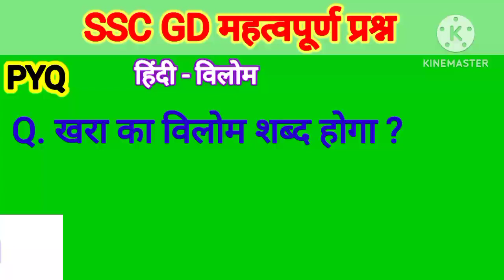SSC GD 🔥 महत्वपूर्ण प्रश्न | हिंदी विलोम शब्द | Previous year sscgd ssc | UPP hindi class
🔥इतिहास

uttar pradesh policeconstable
railway groupD
पुलिस कांस्टेबल
general knowledge
gk questions
gk
lgk in hindi
trivia
samanya gyan prashn
gk mcqs
general awareness
सामान्य ज्ञान
Current Affairs
Daily Current Affairs
History
geography
7 fero wali series
reet exam
constbale
gk series
utkarsh classes
ssc gd
ssc gd constable
uttar pradesh policeconstable
railway groupD
पुलिस कांस्टेबल
Gk tricks
adda247
bankersadda
ssc
sbi
SSC
SBI
BANK
EXAMSBANKING
GOVT.JOB
EXAM
Tutorials
Lectures
Questions
Quiz
IBP
PO
RRB
UPPOLICE
UPEXAM
UPPOLICESYLLABUS
UPPOLICE2022 POLICEEXAM POLICEEXAMQUESTIONS, PREVIOUSYEARQUESTIONS
up police constable gs previous year questions, up constable new vacancy 2022 up constable syllabus 2022
up gk
about up
up samanya gyan in hindi

gk mcqs
सामान्य ज्ञान
kumar gaurav sir
gaurav sir 7 fere
पुलिस कांस्टेबल